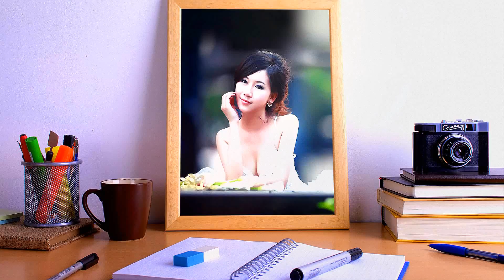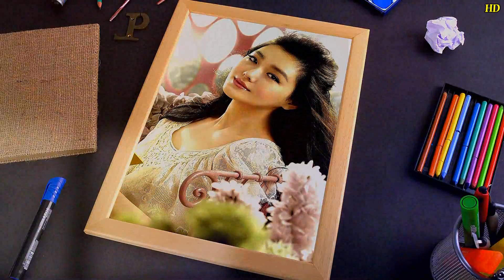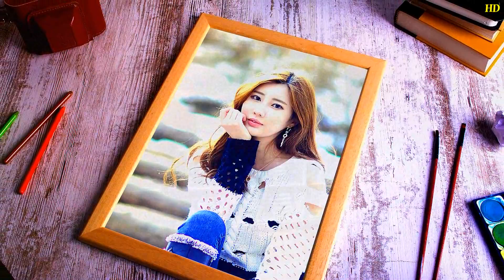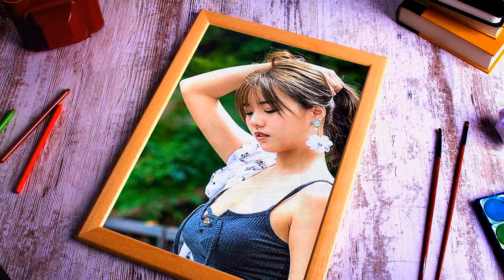프로쇼 프로듀서- 포토겔러리 메모리즈1-2